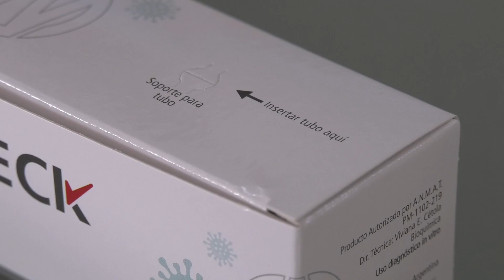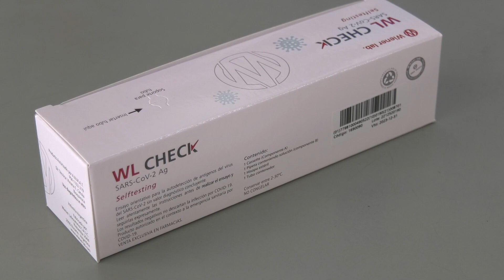ROBLEMAS CON FALTANTES DE TEST DE COVID-19